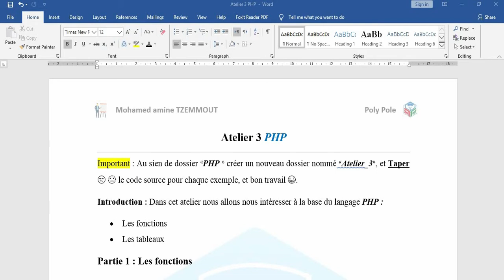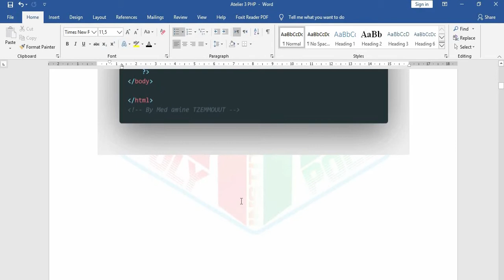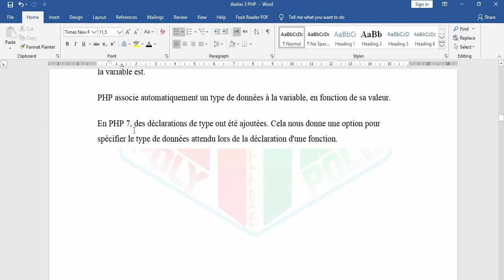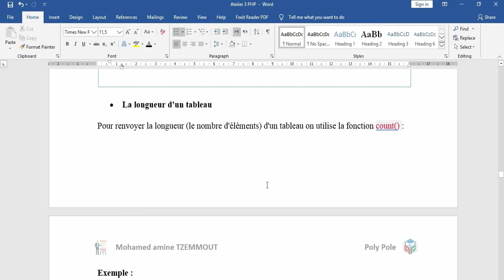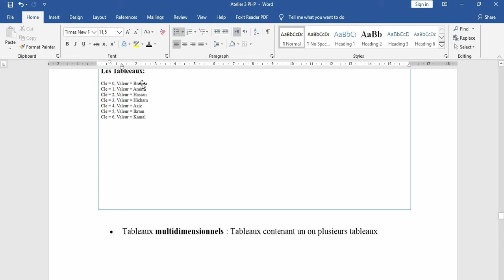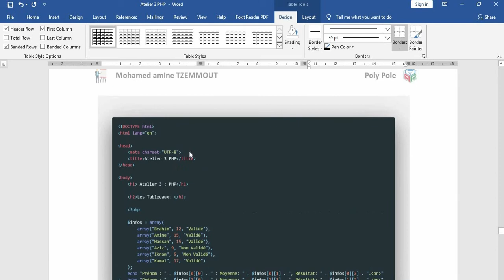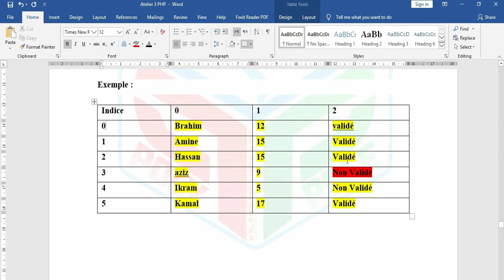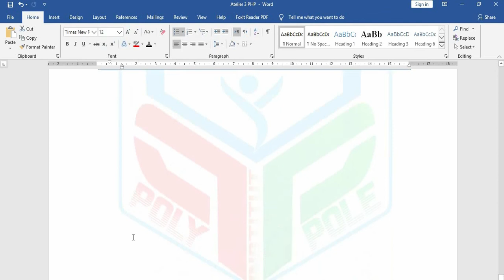FORMATION PHP SÉANCE 4 بالداريجة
دورة تكوينية في PHP،
ستجد كل ما تحتاج لتعلم هذه المهارة من البداية. نتمنى ان تكون السلسلة مفيدة لكم، ونرجوا مشاركة ملاحظاتكم و تسائلاتكم معنا.